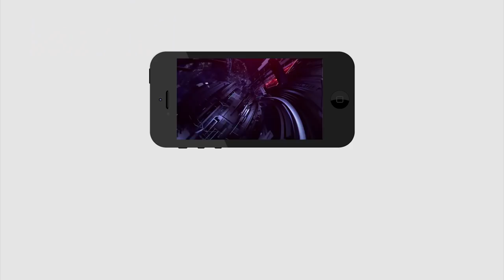Public Opinion on CM Jagan 30 days Ruling | Public Talk | AP CM YS Jagan Ruling | PDTV News